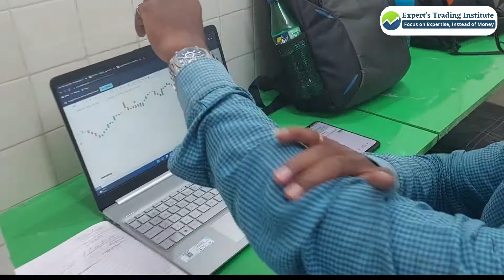Sharemarket Live Trading Sessions by ETI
Expert's Trading Institute is a Share Market Institute conducts Live Trading Sessions for practical experience and a chance to earn profits.
Our Students Earn 1-3% in Our Live Trading Sessions, you will be amazed to see the profits they are making!!